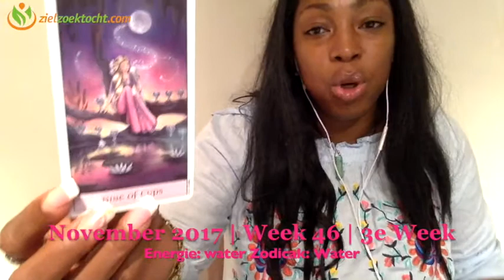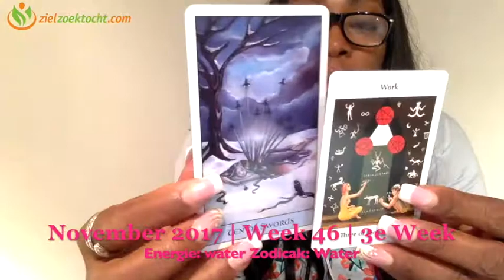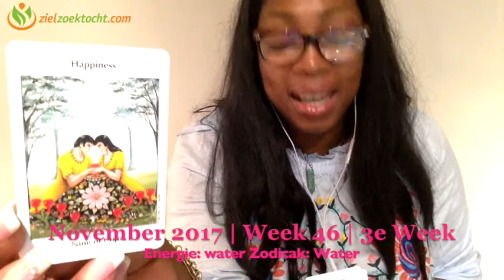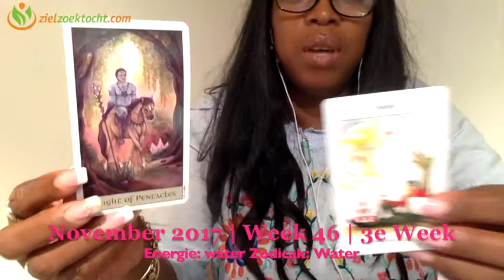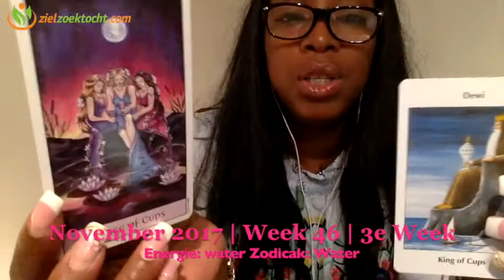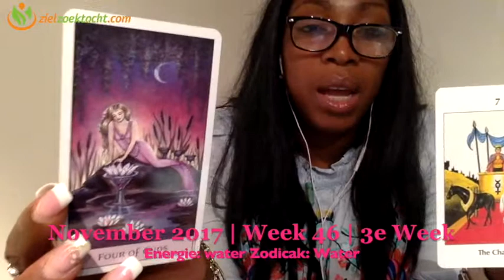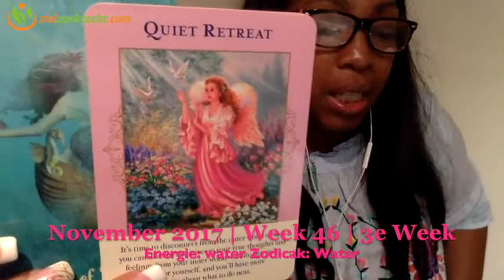Maagd Wekelijkse Tarot Kaartlegging Horoscoop Lezing | Week 46 | November 13 t/m 19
Wekelijkse Tarot Horoscoop Numerologie  Kaartlegging Lezing voor alle Sterrenbeeld Maagd Wekelijkse Tarot Kaartlegging Horoscoop Lezing | Week 46 | November 13 t/m 19